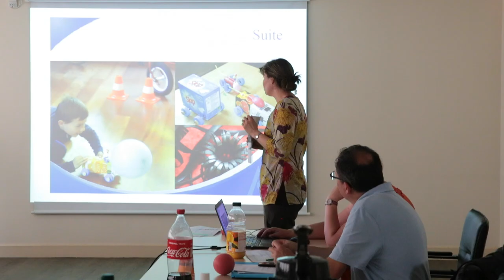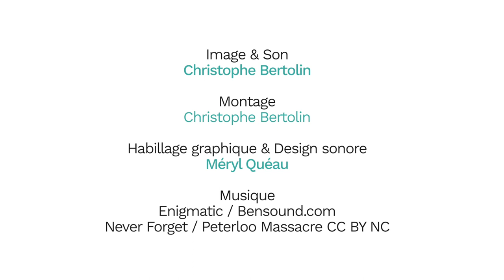La Maison de l'environnement d'Aulnay-sous-bois, Isabelle Jackisch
À travers de nombreuses actions de sensibilisation, la Maison de l'environnement (Aulnay-sous-bois) contribue à faire évoluer les comportements (notamment des actions, ateliers ou expositions sur l'écomobilité).

Isabelle Jackisch, directrice de la Maison de l'environnement d'Aulnay-sous-bois